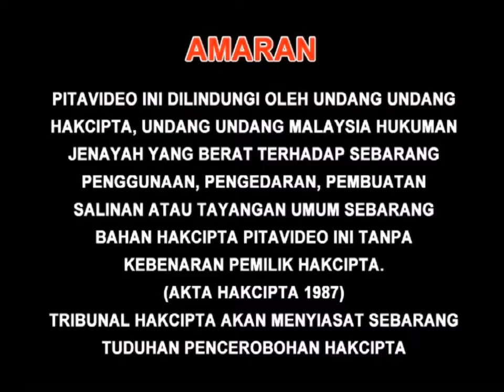Opening to Bolt (闪电狗) 2009 Malaysian VCD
"Bolt" is for available Mandarin and English on equality. So Mandarin Version for Chinese and English subtitle on decide for movie in release in Malaysia.

1.Warning Screen (English, Chinese & Malay)
2.Serasi Muzik Sdn. Bhd. Logo
3.AQUOS Sharp Promo
4.Walt Disney Home Entertainment Logo
5.Walt Disney Pictures Logo
6.Walt Disney Animation Studios Logo

Language: Mandarin, English
Subtitles: Chinese, English
Discs: 2